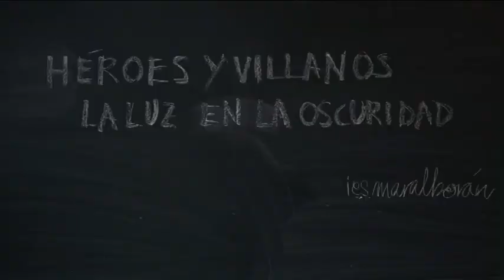El IES Mar de Alborán organizan la fiesta solidaria "Héroes y villanos"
Toda la comunidad educativa del IES Mar de Alborán vuelve a implicarse en un proyecto extraescolar, que además de tratar de potenciar las habilidades de cada alumno, de forma individual, se presenta con un carácter solidario. Llevan todo el trimestre trabajando en la fiesta que han bautizado “Héroes y villanos” que se celebrará el próximo viernes, 5 de abril